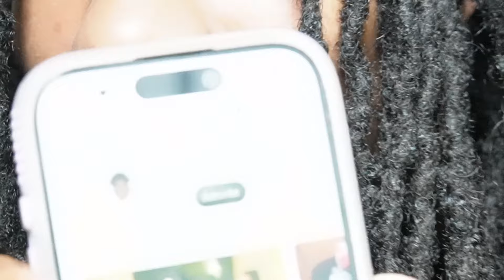RIZZING MY NEW FRIEND FOR 20 MINUTES!